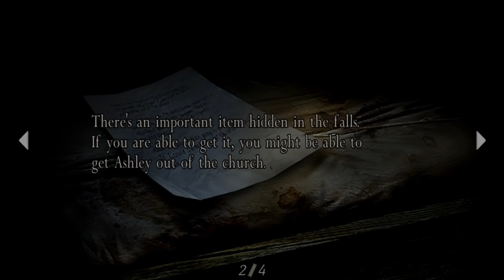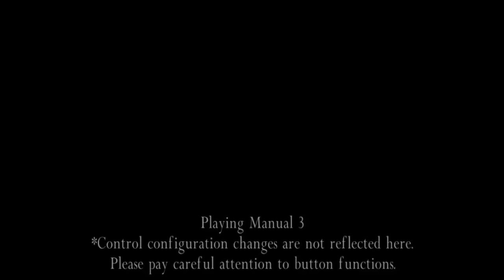Let's Drown Out Resident Evil 4 Until We're Sick Of It - Episode 3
The weird slow motion bug becomes more prevalent, but at this point, I'm starting to feel like we'd miss if it was gone. Also we do some more boss fights and pick up a jug-eared chimp or two.